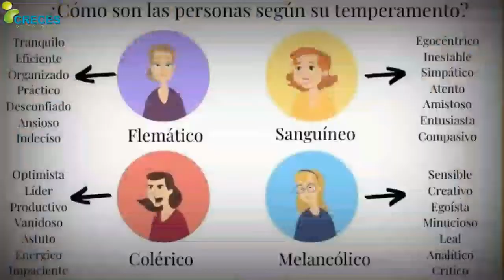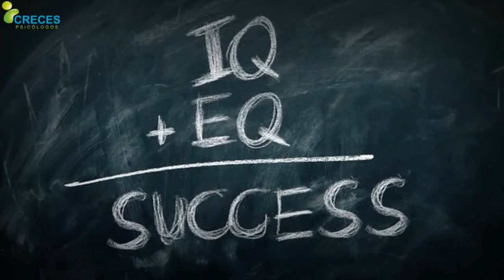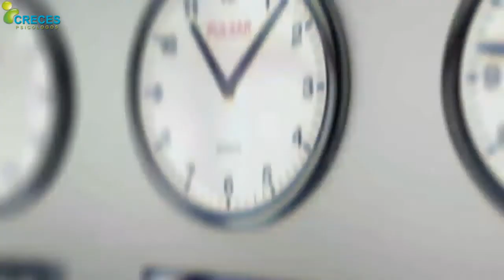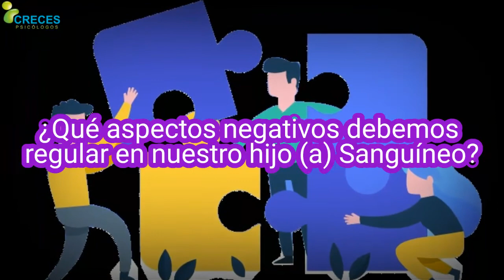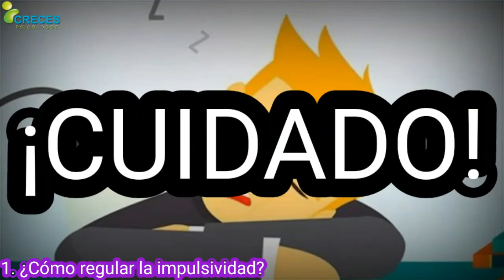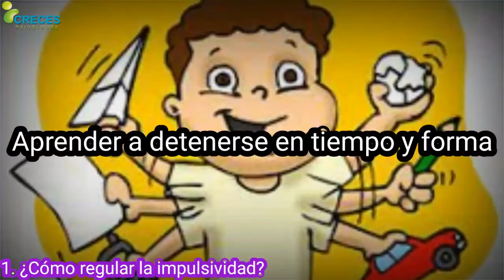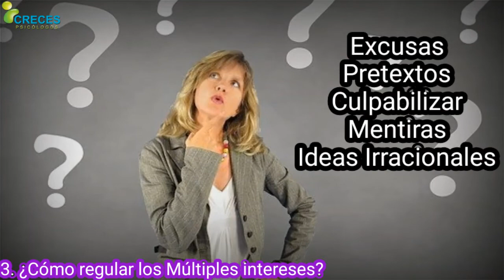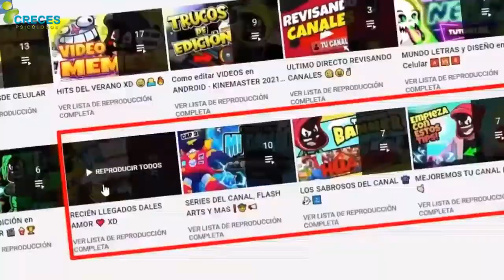⚡️Cómo AYUDAR a tu HIJO si tiene el Temperamento Sanguíneo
⚡️¿Quieres tomar una sesión personalizada en Línea conmigo?
Informes y citas 👉 Envía un mensaje a Creces Psicólogos por WhatsApp.

💙¿Te gusta nuestro contenido? Haz una donación y no permitas que nuestra labor de divulgación se extinga. GRACIAS

⚡️Los niños no son iguales y desde la primera infancia hasta el término de la adolescencia, el temperamento va dando forma a la personalidad del ser humano, de ahí la importancia como padres conocer este tema. Aquí hablaremos de Niños con TEMPERAMENTO Sanguíneo.
Te has preguntado: ¿qué es el Temperamento?, ¿Diferencias entre temperamento y carácter?
En mis más de 16 años de experiencia clínica, he trabajado este tema en cientos de pacientes, obteniendo grandes beneficios psicológicos:
👉1. Desarrollar un AUTOCONCEPTO más consciente y profundo.
👉2. Descubrimiento y Aceptación de nuestros recursos, herramientas internad
👉3. Dejamos de COMPARARNOS con otros y por ende se fortalece nuestra Autoestima.
👉4. Construimos nuestro propósito de vida, identidad más profunda y orgullo de quienes somos.

▫️¿Deseas saber cual es tu Temperamento?
Descarga el Test Psicológico directamente de nuestro Blog de Salud Psicológica (al final de nuestro artículo):